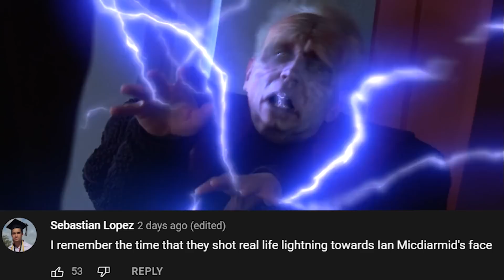Why did NO ONE tell me this...